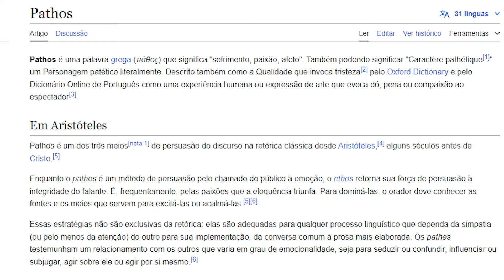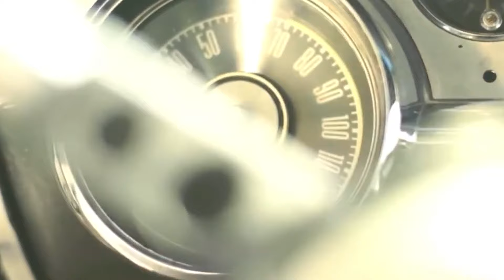Cobra Kai 6ª Temporada: Participação de Dutch e Homenagem a Chad McQueen